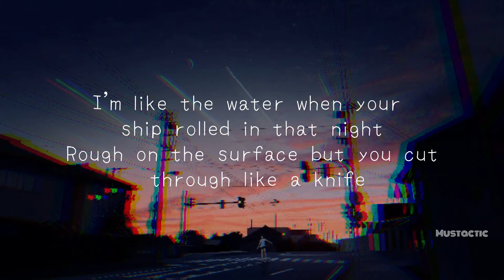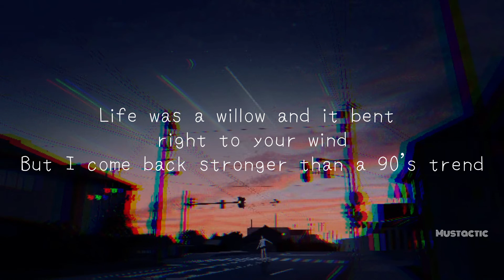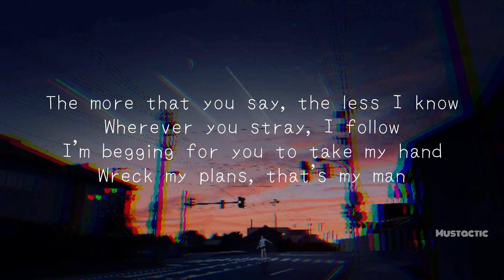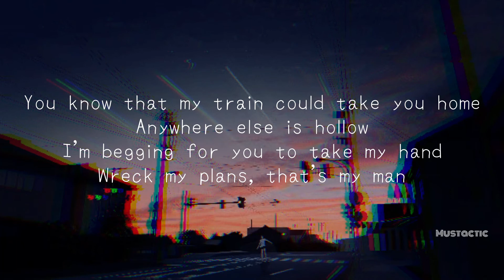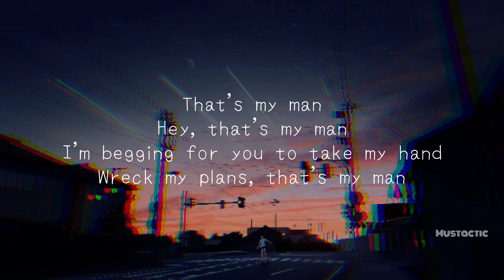Taylor Swift - Willow Lyrics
Lyrics🎙